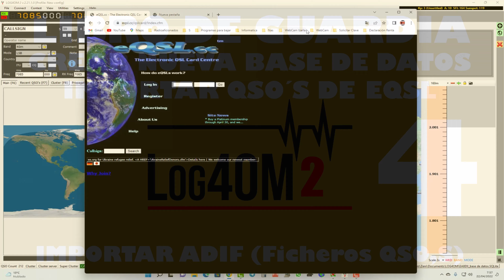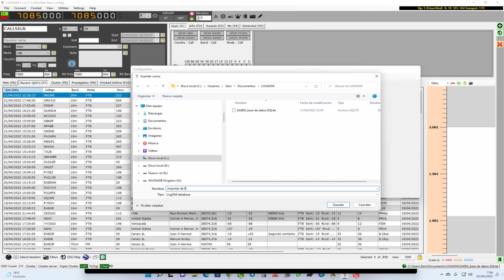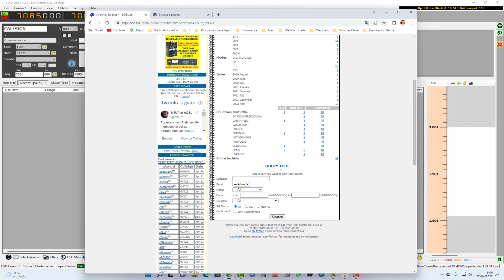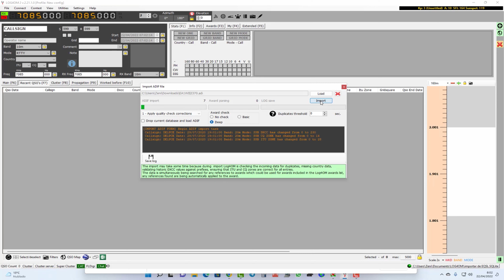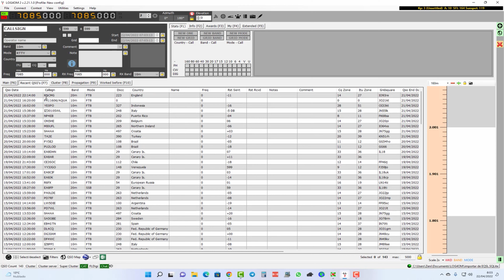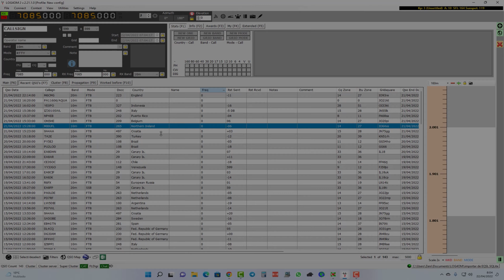Log4OM 2_04_Cambiar base de datos, importar datos de EQSL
En este vídeo vemos como podemos crear diferentes bases de datos en Log4OM versión 2 y como traer nuestros QSO´s de EQSL. como podemos importar un fichero ADIF de EQSL a Log4OM.